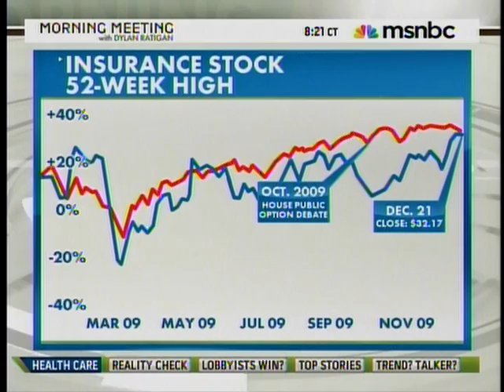Sen. Cornyn Talks on MSNBC About the Special Deals for Democrats in HC BIll